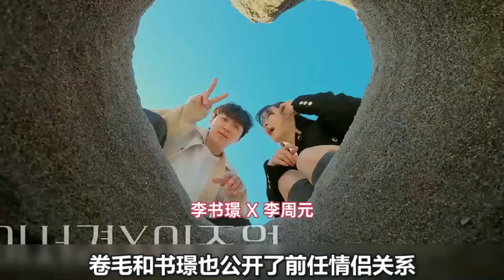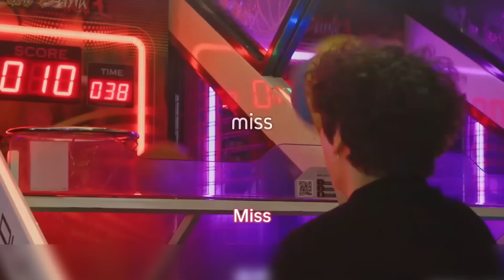《换乘恋爱3》新人女5竟是国家队冠军！一来就和人气最高男生互选，cp全都乱了